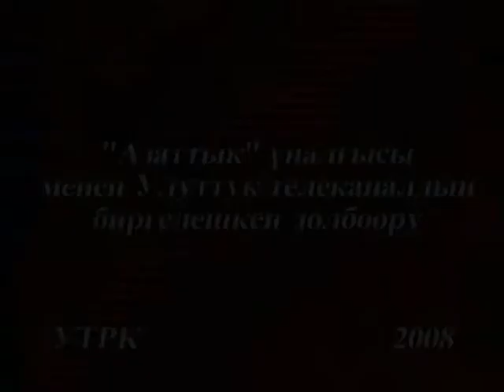Азаттык плюс: "Мен ишенгим келет" - part 2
Кыргызстанда учурда дин жаатында жаңы мыйзам долбоору парламентте каралууда. Ага ылайык, өлкөдө диний уюмдарга каттоодон өтүүдө бир топ чектөөлөр киргизилет. Азаттык плюс октябрдын башында Кыргызстандагы диний кырдаал, жаштар арасында динге тартылуунун кеңири тарап баратканы тууралуу Мен ишенгим келет деп аталган ТВ программасын тартты. Ал алгачкы ирет интернетте азыр жарыяланып жатат. Муну көрүп, өз ой-пикириңизди калтырыңыз.